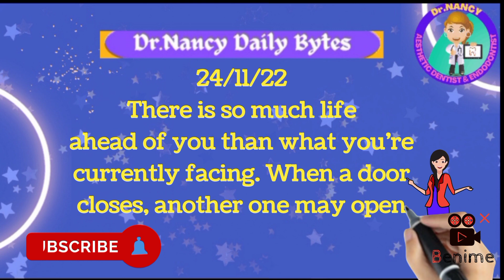Daily Motivation 24/11/22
Dr.Nancy Daily Bytes